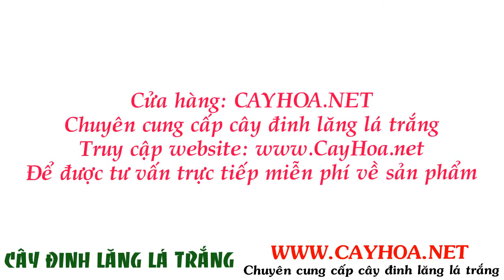Hình ảnh cây đinh lăng trắng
Cây đinh lăng thường được trồng ở các đình chùa, trước sân nhà làm cảnh bởi lẽ có dáng cây, kiểu lá đẹp xum xuê và quanh năm xanh tốt. Ngày xưa, nhân dân thường lấy lá non của cây đinh lăng để ăn gỏi cá nên còn gọi là cây gỏi cá.

Tất cả thông tin, cách chăm sóc và giá cây đinh lăng trắng tại